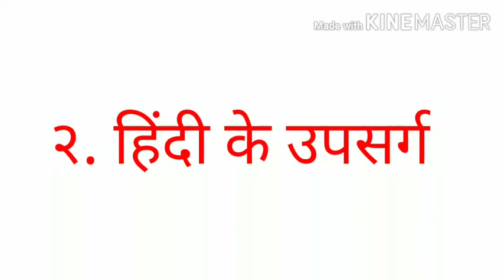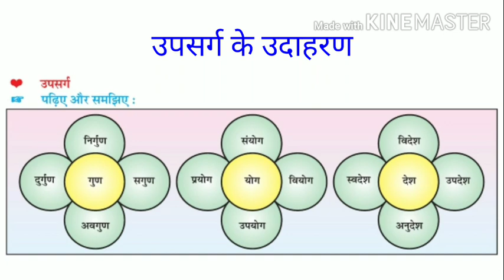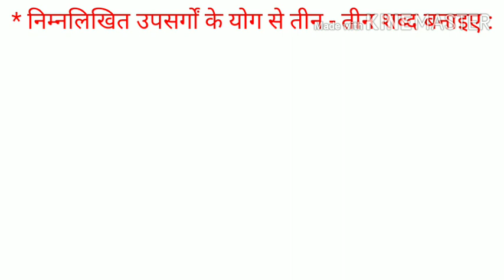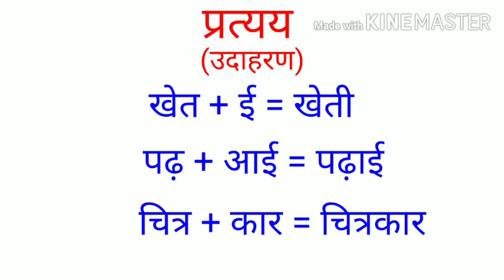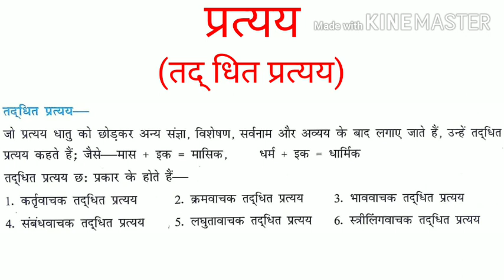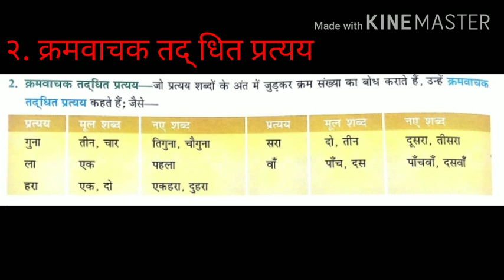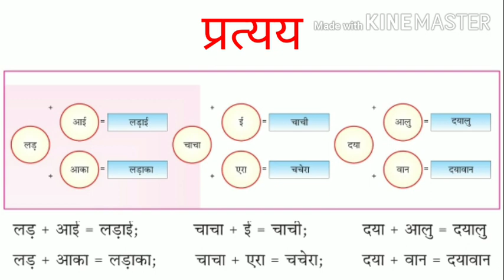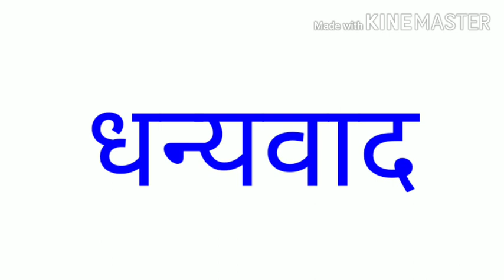Guj med Std 8 Hindi Vyakaran Upsarg Pratyay